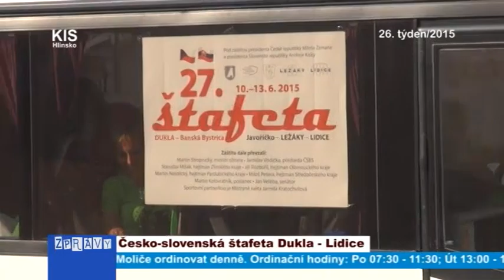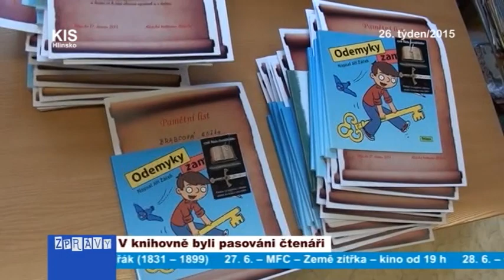26/2015_Kompletní zpravodajství TV KIS Hlinsko